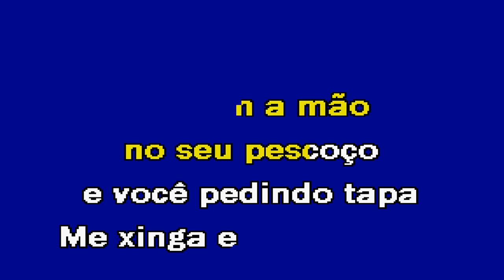CORRENTINHA Léo & Raphael Karaoke